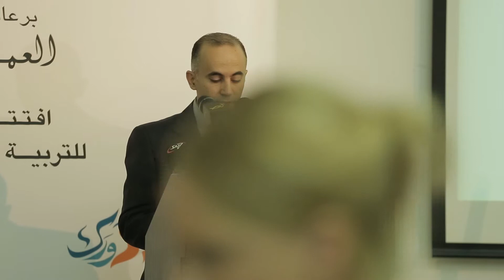Speech of Father Fadi Daou (Adyan Chairperson) at Dawrak Opening